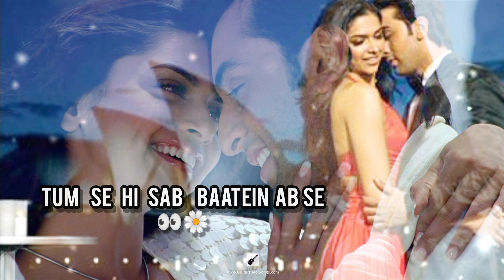Lyrics :-Khuda jaane || Lyrics song || Love song hindi || Full lyrics song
Lyrics :-Khuda jaane ||  Lyrics song || Love song hindi || Full lyrics song || @Oak_Music9999 @k.k.5176